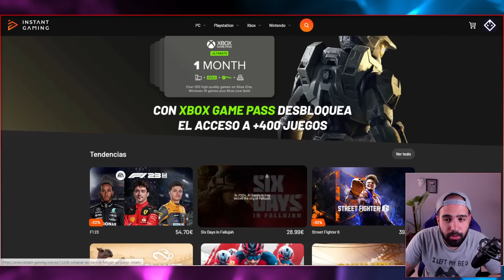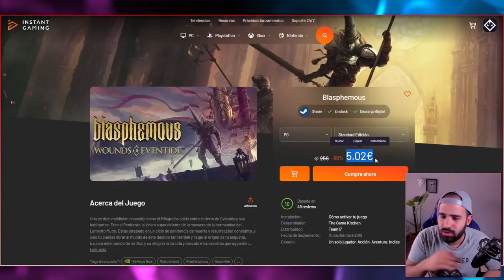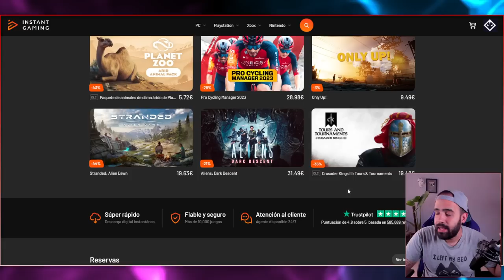YA HA SALIDO OFICIALMENTE ESTE JUEGAZO • Yet Another Zombie Survivors